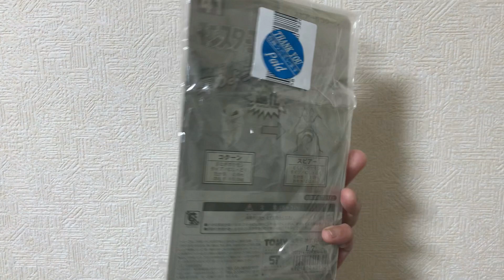未開封モンコレとカービィフィギュアが売られていたので即購入！【収集物語】リサイクルショップでお買い物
:Voyage
           :Achaidh Cheide
           :Glitter Blast
           :New Horizons
           :Early Hours